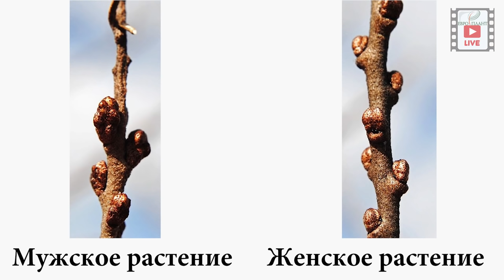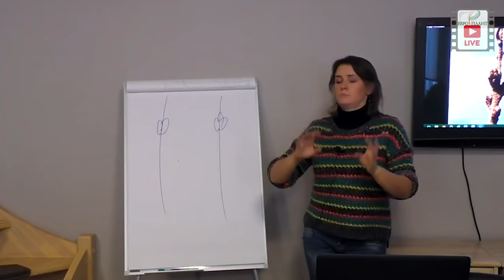Облепиха: польза, красота и здоровье. Прокачиваем имидж ягоды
Облепиха: польза, красота и здоровье. Прокачиваем имидж ягоды. Сегодня мы поговорим об облепихе, как о садовом растении. Как за ней ухаживать, на какую почву сажать и т.д. Конечно, рецептов кремов, варенья и прочей продукции вы от нас не дождетесь, мы специализируемся на другом. Но, уверены, что это видео будет вам интересно и полезно.
А в ваших садах растет облепиха? Делитесь историями ваших растений в комментариях. И конечно, делитесь рецептами заготовок, нам всем будет интересно узнать:)